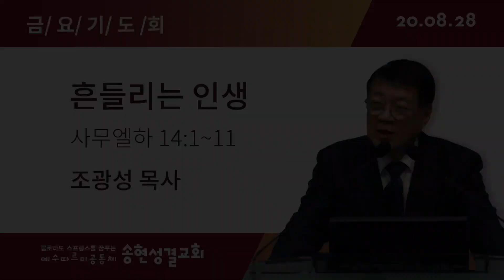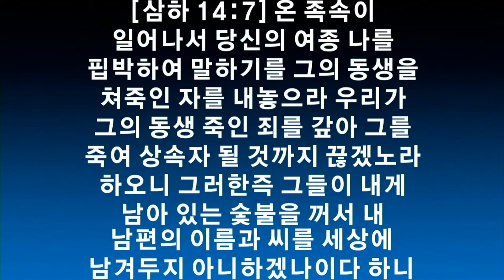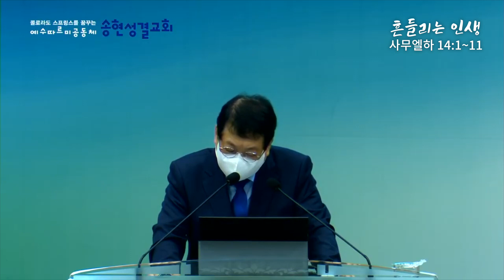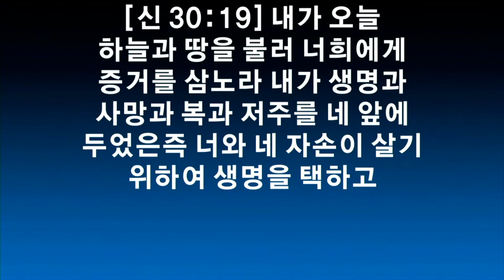흔들리는 인생 (사무엘하 14:1~11)조광성 목사 08.28 금요 기도회 말씀